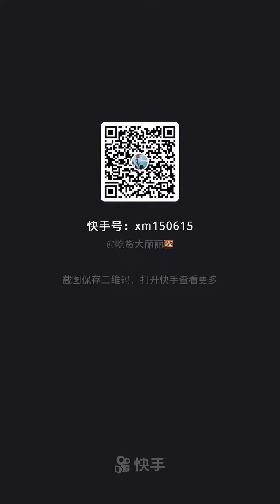Mukbang TV Food: 🍲Chinese Mukbang: ASMR Eating, Spicy Enoki, Squid Sticky Rice, Pork Belly🍗